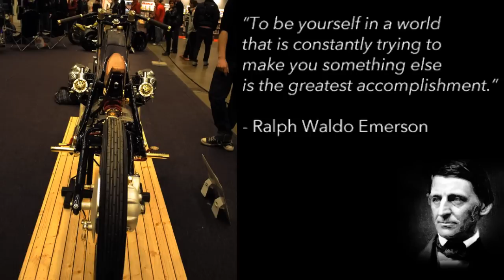Not a Cafe Racer (Moto Guzzi by Adam Nestor)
Review of a bike made in Sweden by Adam Nestor.
The level of quality building and detail, is beyond the best that you could imagine.
The name of this bike is Madame Guzzi.
Is not a Cafe Racer, but it is a very interesting bike, which can be admired by all Cafe Racer Enthusiasts.